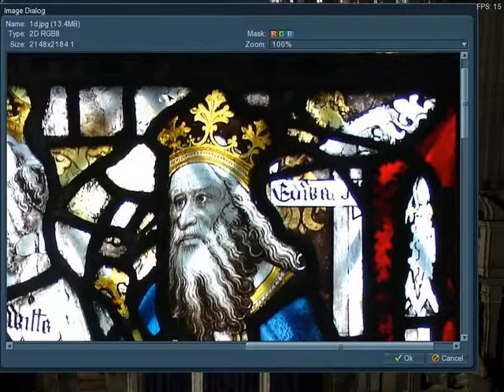Virtual York Minster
This 3DRT interactive model allows users to wander about the Lady Chapel to examine this historic site in minute detail.  Integrated text and still images enhance the experience and provide and turn this technological tool into a learning experience.  With the Great East Window boarded up for the next ten years, this model will be the only way for tourists and scholars to explore on the largest collections of medieval glass.